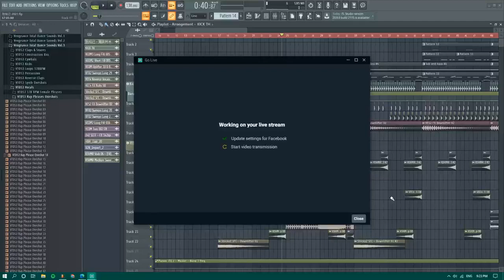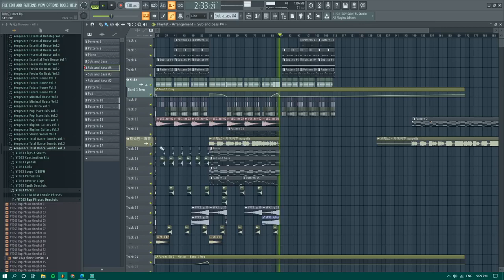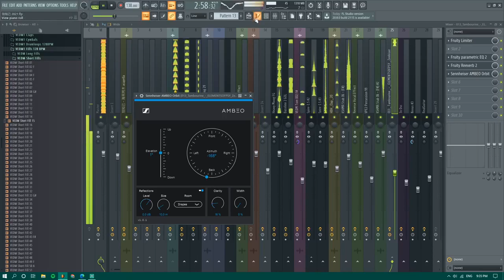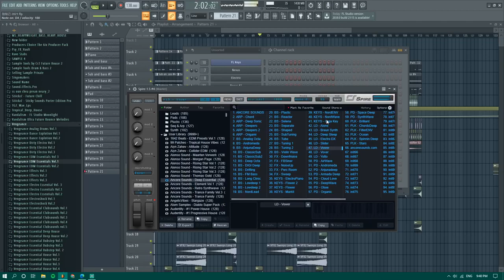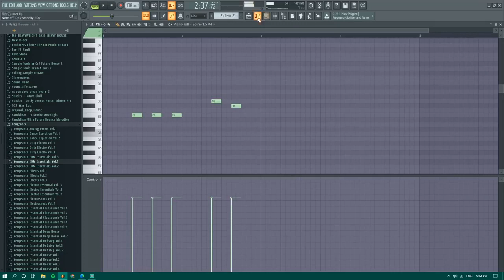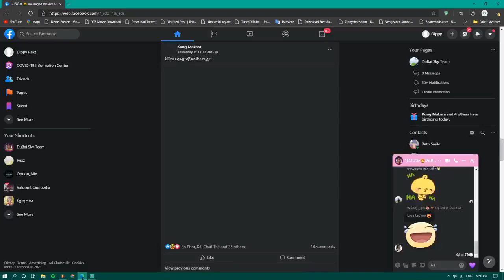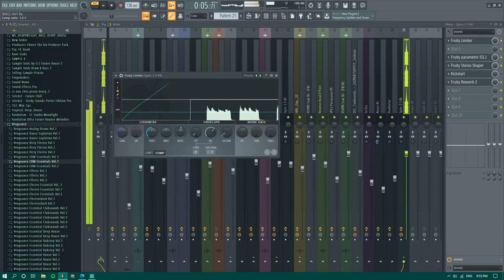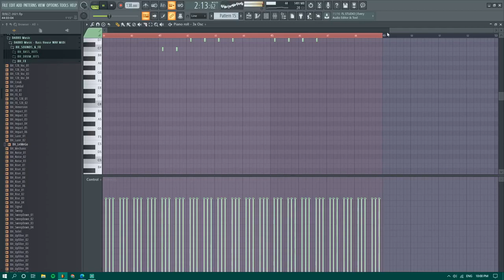making 別知己 - 海來阿木 remix live record from facebook 18,01,201 | rexz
Application used:
1. FL Studio!
2. OB Studio!